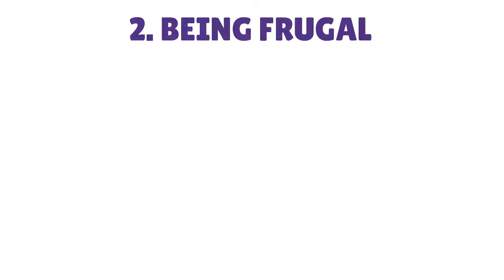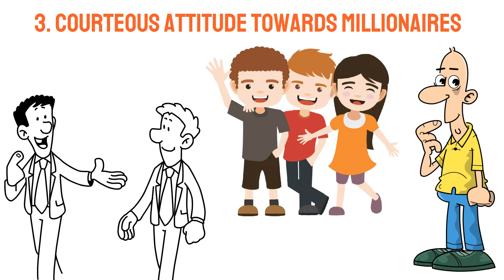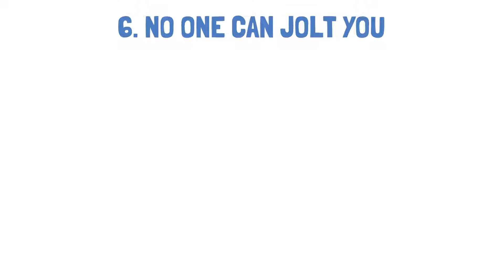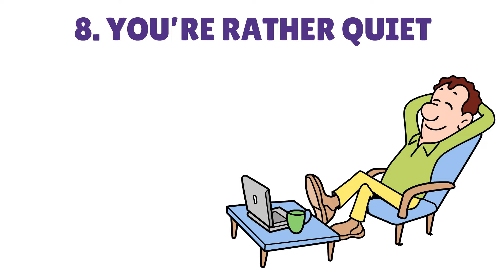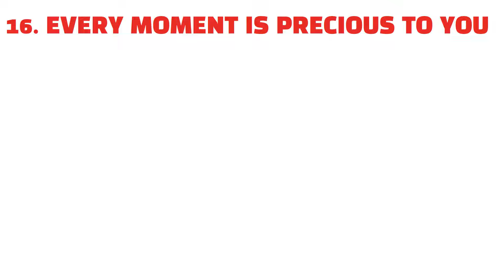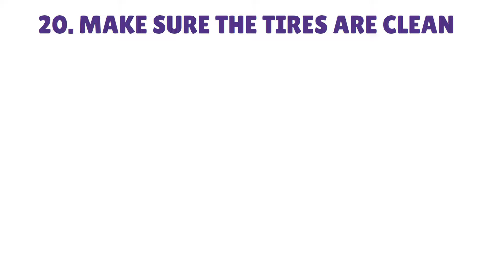20 Signs That Show You Are A Millionaire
20 Signs That Show You Are A Millionaire

In this financial video we have discussed about the 20 signs that shows you are rich. These 20 signs show that you are a billionaire. These signs show that money is comming in. You will become a millionaire if you see these signs in yourself. Yes, it's true. All the Millionaires like sir Warren Buffett Jeff Bezos Mark Zuckerberg Charlie Munger Elon Musk and many other possess has all these signs and money habits in common. You will become a welthy man if you have these signs. You must also start investing and adopting bettermoney habits to get rich in 2024. You may invest your money in stocks bonds certificate of deposit cryptocurrencies dividend paying stocks bonds and other assets. This video is specially made for Americans. United States people will be benefited the most from this video.

In this financial channel we'll teach you the basics of saving money frugal living budgeting how to make money and invest. You need to first comprehend fundamental financial principles if you want to become financially independent. We'll talk about how to make more money save money and invest. The end result will be financial independence.

Signs of getting rich 2024
Signs of being broke 2024
11 money is coming in
11 money is coming
sign of money coming
signs of money
book summary the science of getting rich by wallace d. wattles
science of getting rich book summary
How to get rich
Signs that dollar is comming in
Investment tips 2024
Investment guide 2024
Signs that i am poor 2024
2024 money tips
signs of becoming rich in future
How to become a millionaire
Tricks to get rich
Rules of money
signs of getting rich
signs of becoming a millionaire
Tricks of becoming a millionaire
11 Signs Money Is Coming Your Way
Sings that shows you will get rich
Signs money is coming your way
Tricks to become rich in usa
Bettermoney habits
Strategic finance 12 money habits
American financial news
shopify
Tricks to become a millionaire in United States
American financial tricks
Financial advisor
Tricks of earning money
Alux
acorn
acorn credit card
how to use acorn credit card
acorn new credit card
how to use shopify
Fiverr
upwork
earning money
business ideas
business
how to get rich quickly
Bettermoney habits
earn money
rich stocks
AI powered funnels
rockwell trading
refined luxury living
Rove concepts melrose
linqto
how to use linqto app
Millionaires tips
richard fain
10 Things
being poor
rich people habits
alux
dividend investing
any poor person who does this becom rich in 6 months
broke to rich